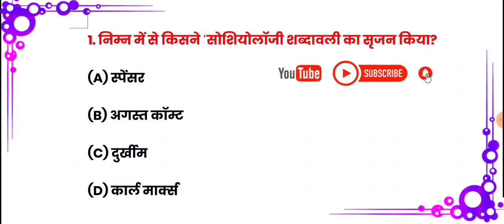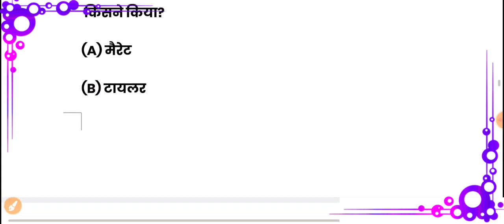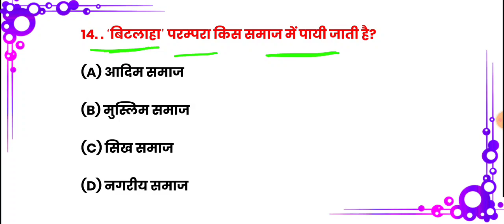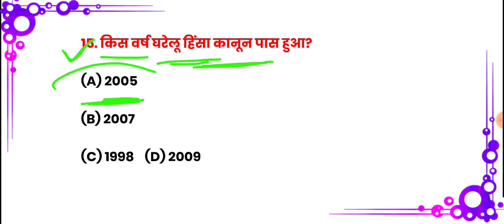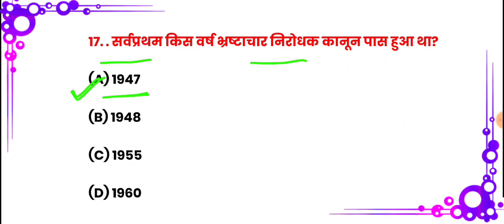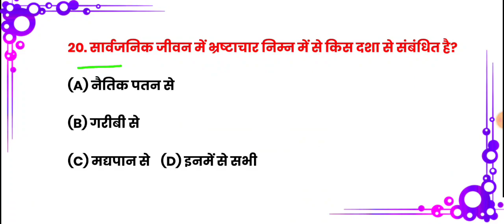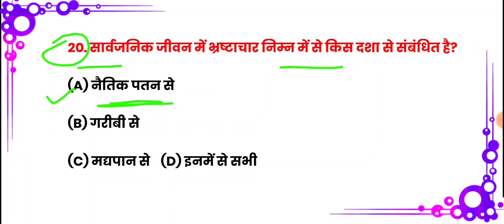12th Arts Sociology VVI Question Answer 2023 || 12th Arts Sociology Important Question 2023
12th Arts Sociology VVI Question  Answer 2023 || 12th Arts Sociology Important Question 2023 |
Class 12th Sociology important Questions Answer 2023 || Bihar Board inter Sociology Objective 2023

0:04
2:07
3:30
4:54
5:10
6:30
7:50
8:54
9:10

∆ Related tags ∆